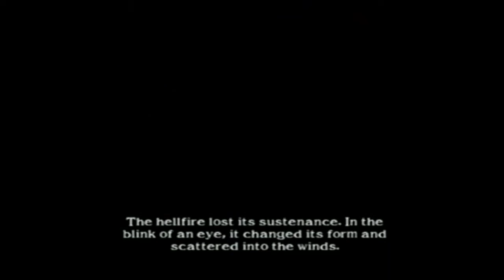Soul Calibur 2 PS2 Talim Arcade Mode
Here's soul calibur 2 talim story playthrough on the playstation 2 we move to the next new fighter my 2nd favourite character talim she makes her debut in soul calibur 2 with some good quick moves in action in her soul calibur 2 enjoy talim journey playthrough everyone!